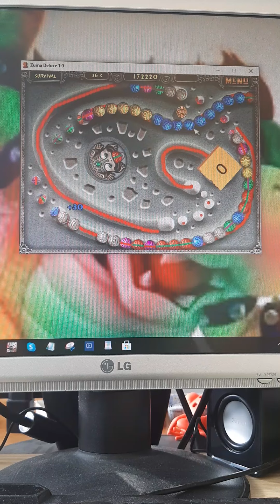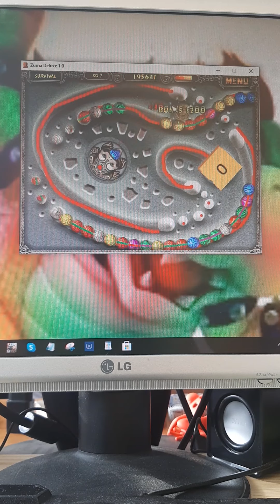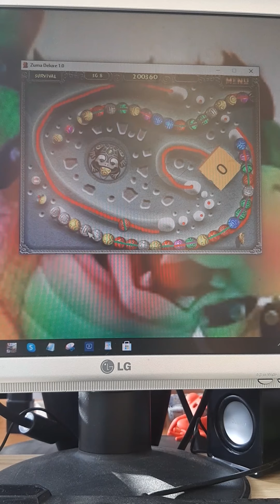ZUMA SURVIVE 20B-21